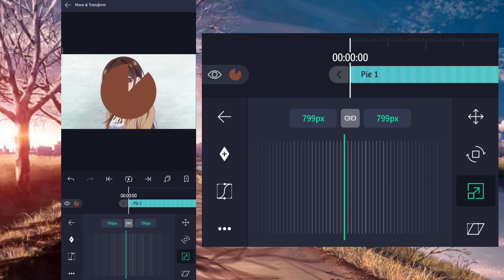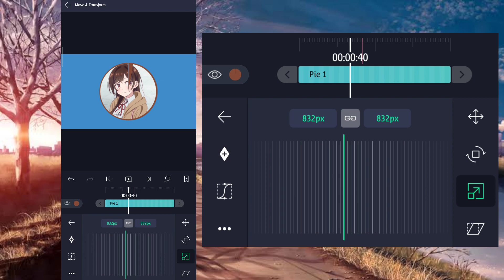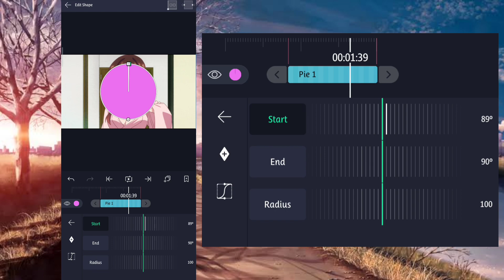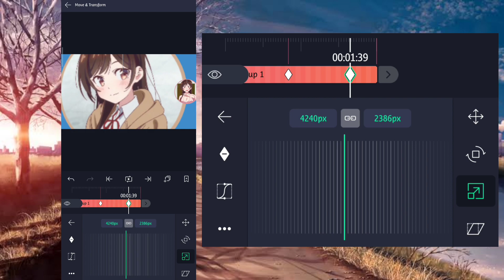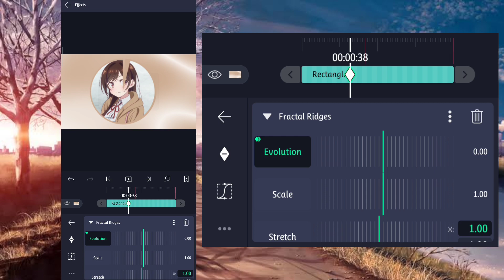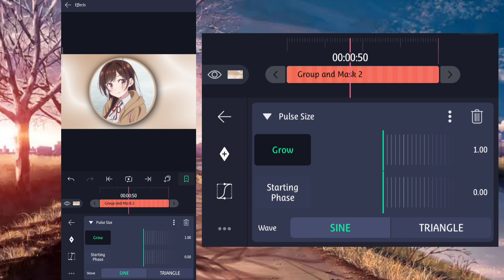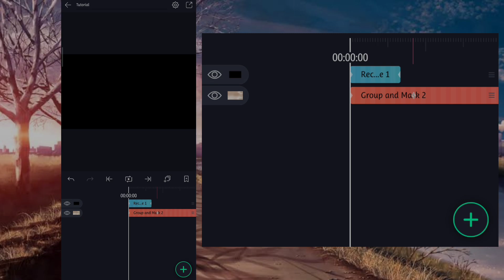Pie Transition // Alight Motion Tutorial